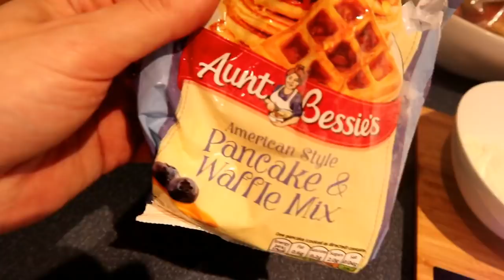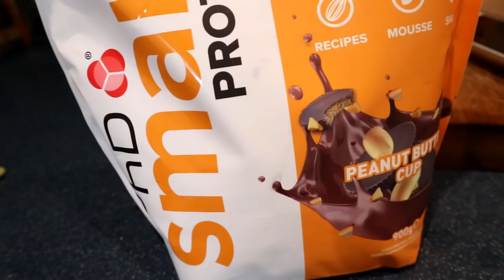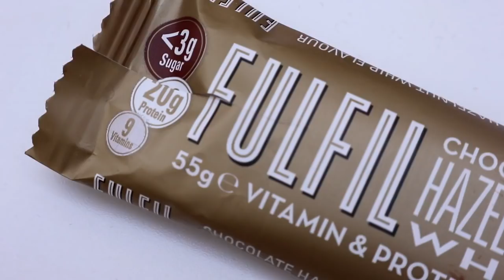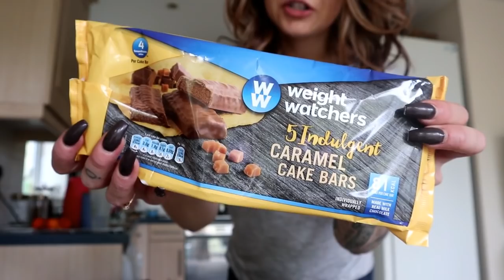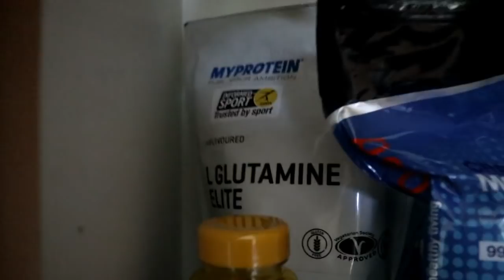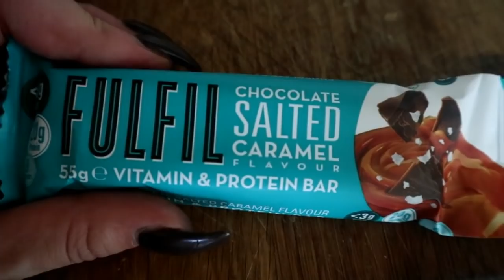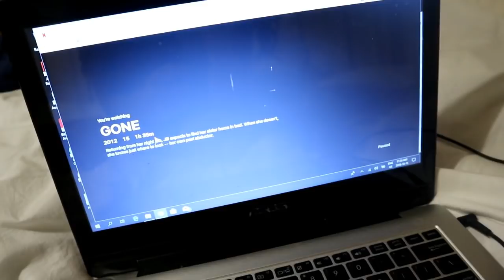LIFE UPDATE / Full Day of Eating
HEY GUYS! welcome back to a vlog that is more like what i used to do!  little update on what i'm eating, my current training regiment, and just how i am! please give it a thumbs up and subscribe if you enjoyed it. thanks for spending your time hanging out with me :)